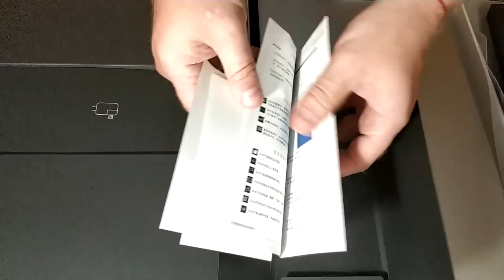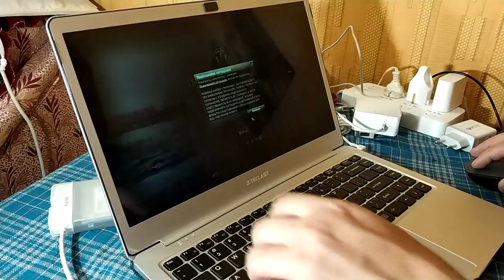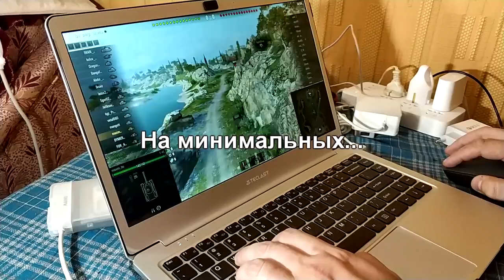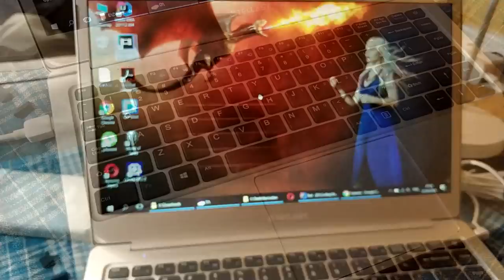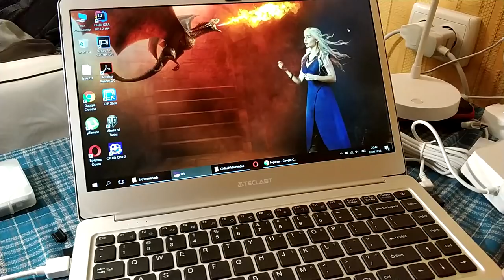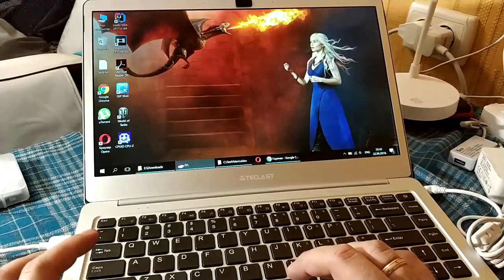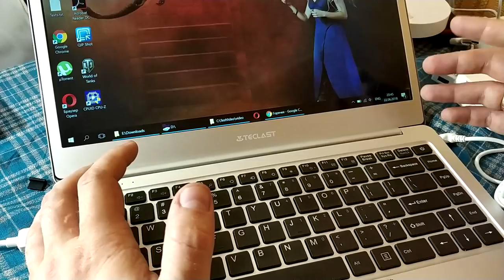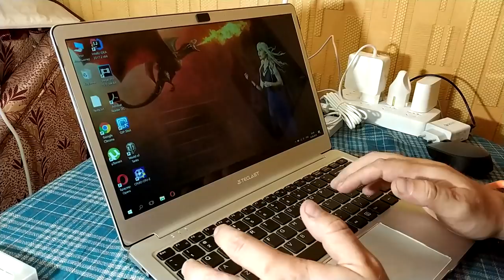Teclast F7 из Gearbest - отличный ноутбук для работы и не требовательных игр. ZTD#402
. 🔥 При монтировании видео забыл добавить кусочек видео, где рассказываю о монтировании проектов в Sony Vegas. Поэтому решил информацию добавить в комментариях - монтировать видео, удобно, Sony Vegas работает быстро, не тормозит и все работает отлично, по крайней мере с моими проектами работать легко и удобно. Но вот визуализация (сжатие проекта в одно видео) 5 минутного видео, заняла 45 минут, когда на старом компьютере (Phenom 2, 10 Gb Ram, Geforce 450 1Gb) - сжатие этого же видео составило 10 минут.
Так что на ноутбуке, смело можно готовить проекты, но сжимать на более мощном железе. Или сжимать и на нем если ролики не большие, то время визуализации - терпимое.
В ролике я говорил что не удалось выжать из него более 4х часов активной работы. Но 30.06 удалось вытянуть 6 часов 28 минут экрана на 50% яркости, и браузера с youtube из них 1,5 часа, далее просто серфинг, и работа в skype и telegramm. Так что если не нагружая систему, можно вполне для работы вытянуть 6 часов.